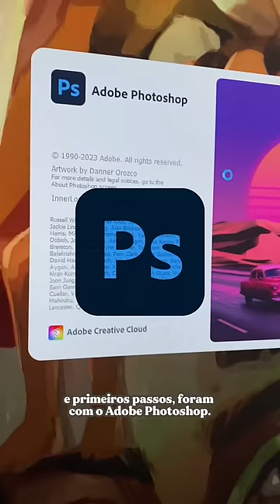Talita Persi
Como a Talita Persi começou na ilustração digital?